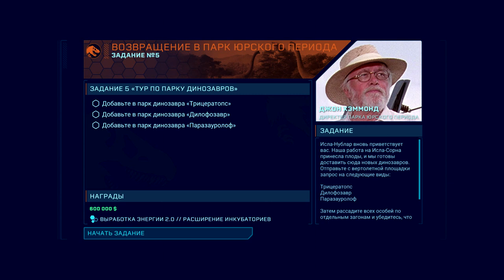Jurassic World: Evolution|DLC: Return to Jurassic Park|#3 - Отстраиваем Юрский Парк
Нас возвращают на Исла-Нублар, где мы будем строить свой собственный Парк Юрского Периода, надеюсь, у нас всё будет на высоте.